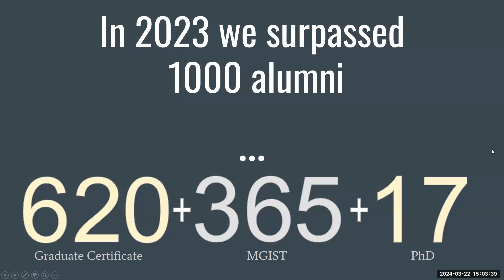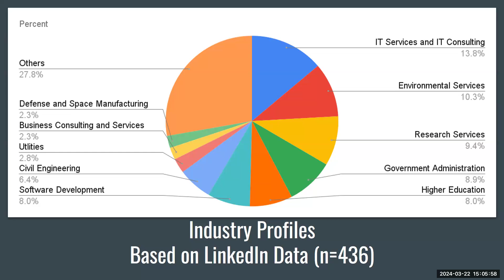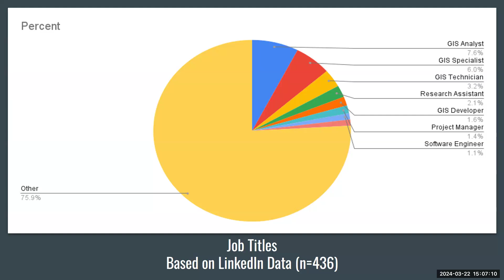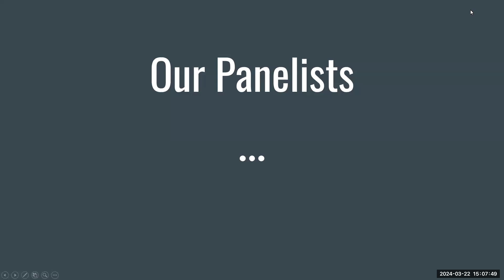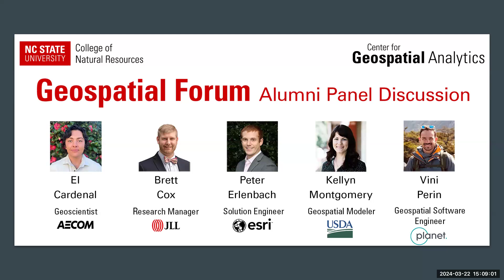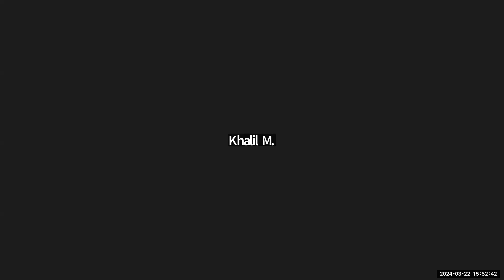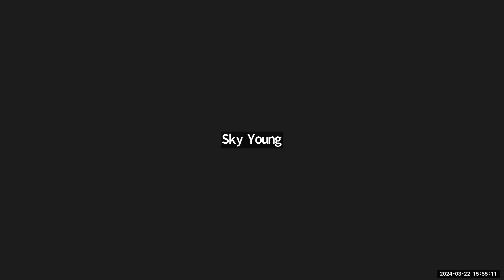Geospatial Forum: Alumni Panel 2024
NOTE: The computer-generated transcript for this video has not been reviewed by a human and may contain errors.

Where Are They Now? A Panel Discussion with Center for Geospatial Analytics Alumni

Center alumni discuss their career trajectories and the role geospatial analytics has played in their professional lives since graduation.

Panelists:
• El Cardenal (GISCert 2020; MS MEAS 2020): Geoscientist @ AECOM
• Brett Cox (GISCert 2017; MGIST 2020): Research Manager @ JLL Carolinas
• Peter Erlenbach (MGIST 2021): Solution Engineer @ Esri
• Kellyn Montgomery (PhD 2021): Geospatial Modeler @ USDA
• Vini Perin (PhD 2022): Geospatial Software Engineer @ Planet

Moderated by: Dr. Eric Money, Associate Director of Educational Innovation at the Center for Geospatial Analytics

More about the panelists:

El Cardenal is a Geoscientist with AECOM working on mid- to large-scale federal projects for 4 years focusing primarily on stormwater, groundwater and drinking water. El uses database management, spatial analysis, field investigations, mapping, research, permitting and reporting to better understand water infrastructure condition, capacity and function. These actions are sometimes driven by EPA laws and regulations such as The Clean Water Act and more presently, the Lead and Copper Rule Revision. El serves as a technical lead on GIS deliverables, leads a quarterly GIS seminar in the AECOM Raleigh office, and has presented case studies at multiple regional conferences. Outside of work, El has two rescue dogs and reads as many books as they can get their hands on.

Brett Cox is a Research Manager at JLL Carolinas where he is responsible for research operations in the Carolinas, including data management and analysis, market reporting, and thought leadership. Brett’s team covers Charlotte, Raleigh-Durham, Charleston, and the rest of the Carolinas and their office, industrial, multi-housing, and life sciences markets. He specializes in implementing geospatial tools and JLL’s proprietary Blackbird visualizations to help decision- makers access and understand the latest and most relevant data. Before joining JLL, Brett performed the roles of Consultant, Senior Data Analyst, and Customer Success Manager at geospatial consultation and SaaS companies. Before that, he was an educator in the public school system.

Peter Erlenbach is a Solution Engineer at Esri within the State and Local Government Global Business Development division. Peter holds a Master’s in Geographic Information Science from North Carolina State University. Prior to his graduate career, Peter graduated from Virginia Tech with a focus in Geography and dual minors in GIS and Geology. Peter has roughly a decade of professional experience where he primarily focuses on helping State and Local Governments address key business challenges with GIS software. Within the realm of GIS, Peter enjoys python scripting, web & mobile GIS, and field mobility workflows. When he is away from his desk, you can find Peter jogging, hiking, and enjoying the outdoors.

Kellyn Montgomery is a Geospatial Modeler on the Phytosanitary Advanced Analytics Team at USDA APHIS PPQ based out of Roanoke, VA. She was a member of the first cohort of the CGA’s Geospatial Analytics PhD program at NC State, graduating in 2021. Her dissertation focused on developing geospatial tools for pest management and biosecurity. Previously, she was a program manager for agriculture nonprofits and NC Cooperative Extension and did freelance GIS work for vineyard management. She enjoys hiking, camping, biking, music, and pickleball.

Vini Perin is a Geospatial Software Engineer with a background in agriculture, hydrology, remote sensing and GIS. Vini currently works with the Planet Labs’ Planet Basemaps team.